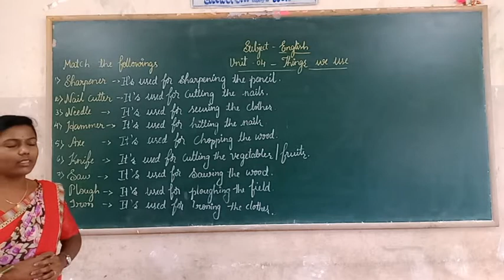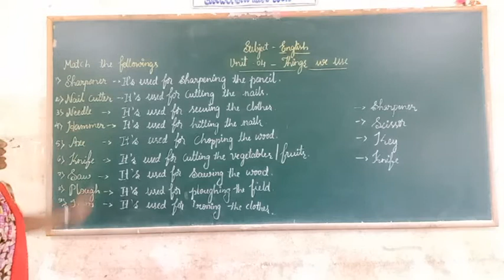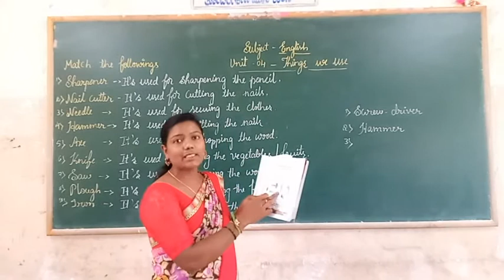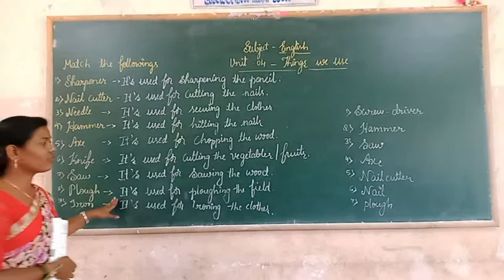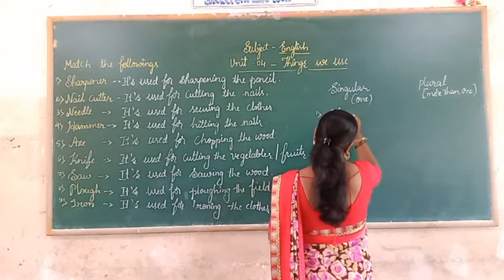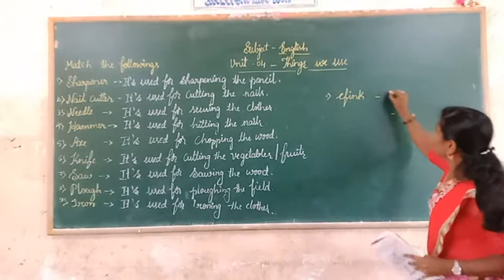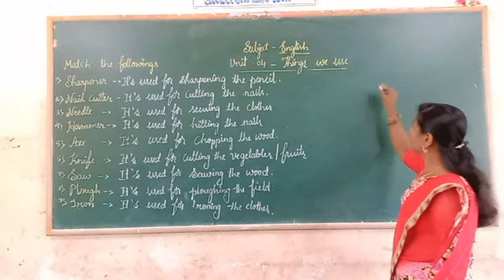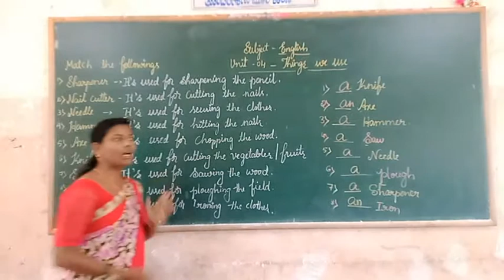3rd English Things we use Part 1 Class by Shwetha L M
3rd English Things we use Part 1 Class by Shwetha L M